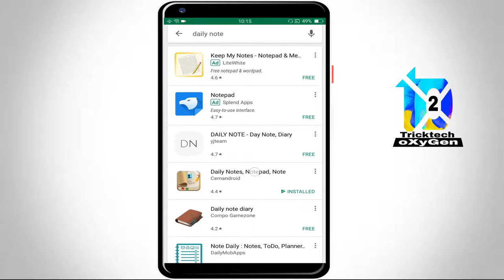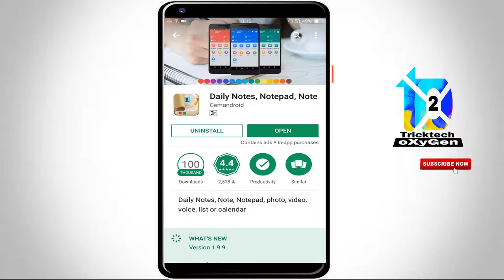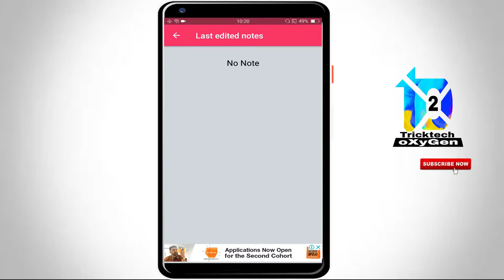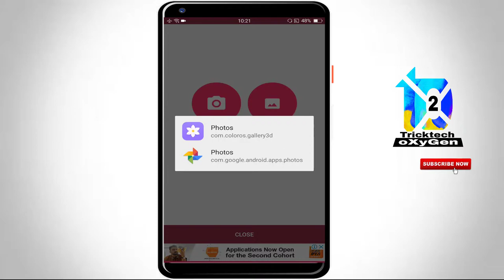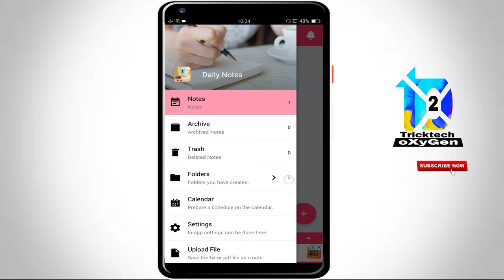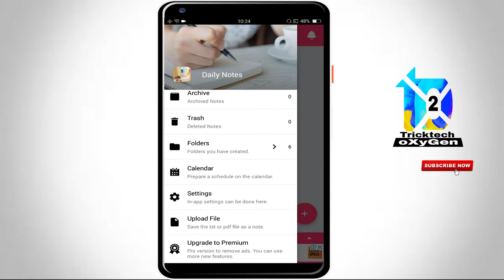ডিজিটাল ডায়েরি || Digital diary || Daily notes || app review #02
Daily Notes is a simple and handy notepad app.
Take notes, add reminders, email, message, shopping list, photos and notes, videos and notes to prepare you a fast and easy audio recording and notes is a notepad.
Daily Notes is easier than any other notepad and reminder application.

-- Features --

* Sticky Note widget
* Or to prepare a shopping list of things to do
* Preparing a program on Calendar
* Note encryption and locking
* Backup memory card
* List or Grid view
* Note on search
* Reminder System
* Convert notes to Txt or pdf.
* Save txt or pdf files as notes.
* Note that your SMS, e-mail or to share via twitter

-- Description --

Daily Notes, Text, Photo, Video, Audio Recording and checklists form of note-taking supports five different formats.
You can add notes as you want from the list when you open the application notes.
Your notes will be saved with the record button or the back button when you have finished your editing.

Warning: If you experience any problems with the upgrade to the Premium version, you can follow the directions to Settings / Feedback / AboutBuy and fill out the form and send it to us.

Permissions

WRITE_EXTERNAL_STORAGE
* To save files such as photos, videos, audio recordings you created in the application.

RECORD_AUDIO
* To add a voice recording to your note.

GET_ACCOUNTS
* To purchase a premium version or to backup to Google Drive.

CAMERA
* To add a photo to your note.

Notepad, Notes, Color, colors photo, voice, video, Note, daily, shopping list, calendar, notepad, notes, note